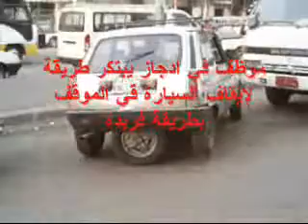Ako sa parkuje